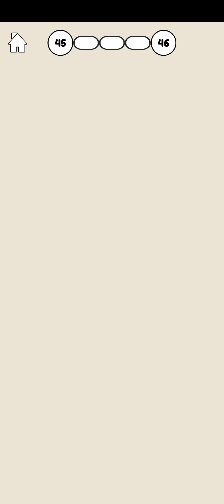Stickman Story: Troll Master - Save Stick Girl - Part 5 All Levels 39-48 - Gameplay Walkthrough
My girl needs your help to solve problems. Choose wisely and have a happy ending. Where will your choice lead the story chapter? 🌺

HOW TO PLAY STICKMAN LOVERS GAME
✔️ Make the right choices to help the girl escape from her confusion.
❌ Don't be tricked! Wrong answers will result in painful and it's game over for you.
TIPS: If the answer seems too obvious, think again!

GAME FEATURES

💚 Simple gameplay, just pick the answer you want

🤡 Funny stickman characters

🎁 Massive chapters and rich plot
• Daily situations at home
• The girl was taken away by the hawk
• Lost in the desert island
• Help Santa to deliver gifts
• Try being a coffee shop worker
• Participate in the talent contest

Like other Prison Break games, stickman game could bring you special experience and feeling. 💎 So far, only less than 1% of challengers have successfully solved all the problems and go to the end of stickman love story. Be one of those people.

🌿 If have any feedback, need help on beating a level or have any awesome ideas you would like to see in Stickman Puzzle - Fire Escape Simulation, please leave a comment to us.